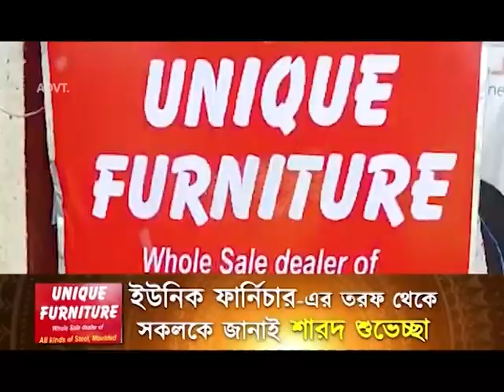চাকরি প্রতারণার দায়ে উত্তরকন্যার নিরাপত্তারক্ষী গ্রেপ্তার | Siliguri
চাকরি দেওয়ার নামে প্রতারণার অভিযোগ উত্তরকন্যার দুই নিরাপত্তারক্ষীর বিরুদ্ধে, গ্রেপ্তার ১।